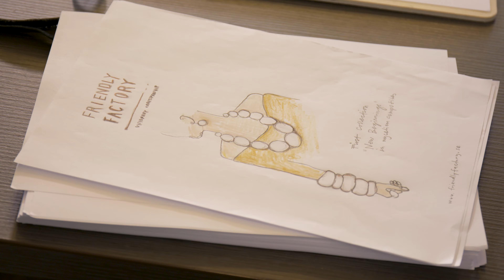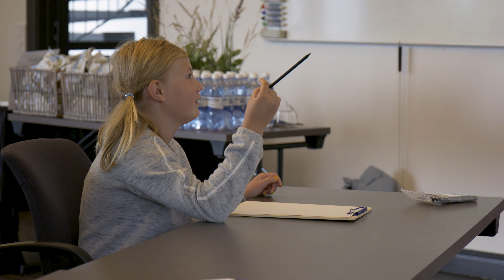Silicon Halli 20: Friendly Factory